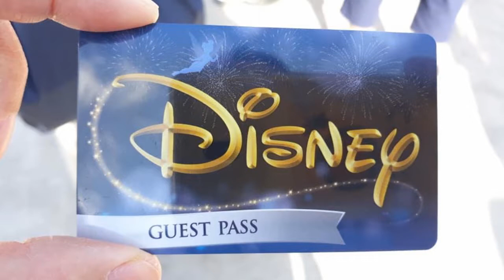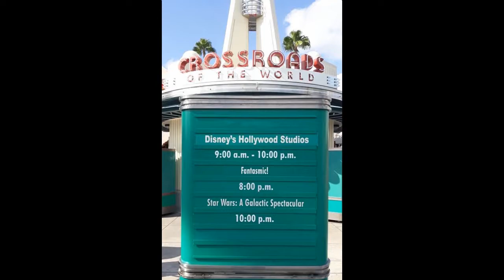迪士尼樂園 奧蘭多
20019 美國行